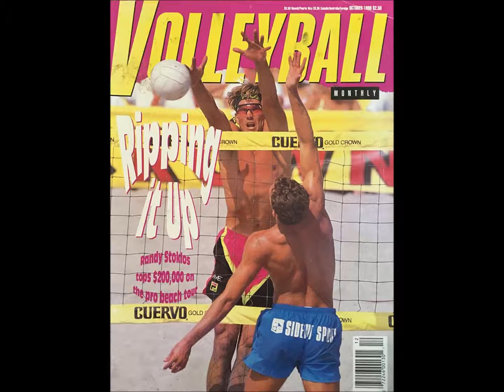Stoklos Clip #2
Description